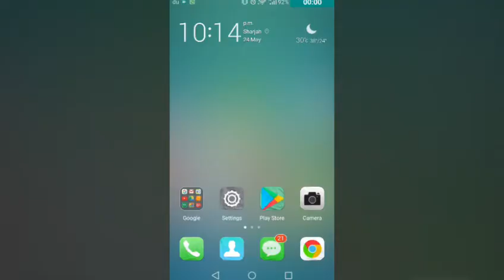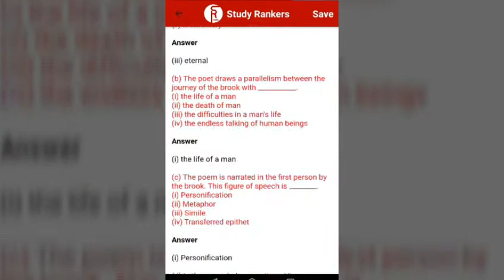how to get free ncert guide in mobile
Hope this video might be useful.

CheckOut: "I See U - Scary Animation With 8D Sound Effects"